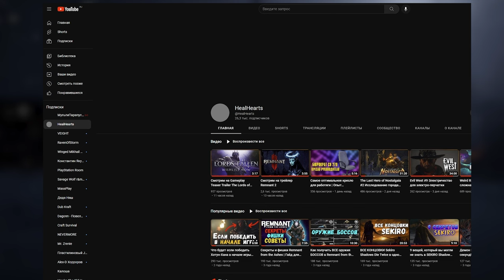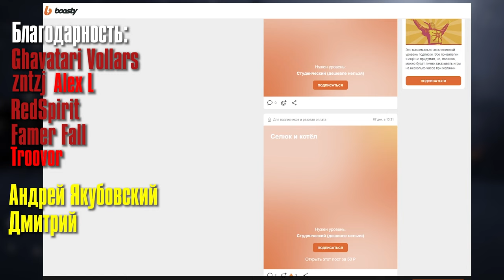Cervus Blade - искал медь среди Souls Like'ов, а нашёл золото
В этом видео мы посмотрим на игру Cervus Blade на ПК.

Моё прохождение
Таймкоды в видео:
Треки из видео:
ИНФОРМАЦИЯ ОБ ИГРЕ:
Cervus Blade is an enchanting third-person action adventure game that takes players on an epic journey through a deer-worship desert world. Engage in high-octane combat, testing your skills in challenging encounters, unleash the power of the Blade and become a legend in this captivating adventure.